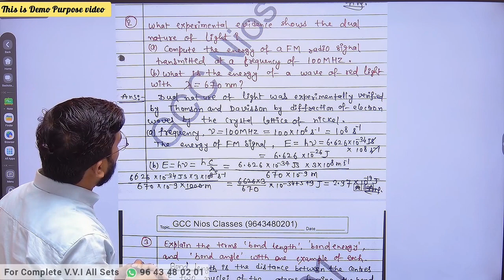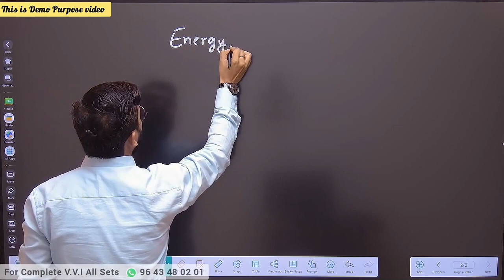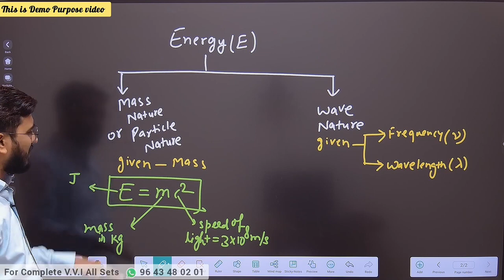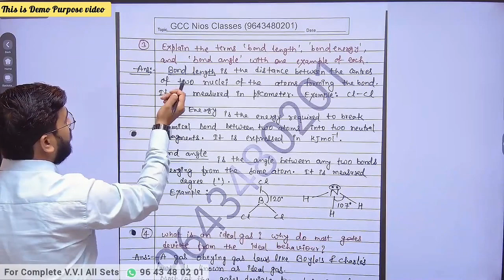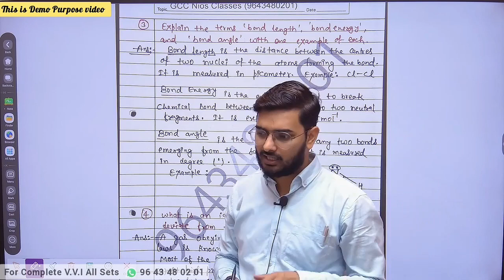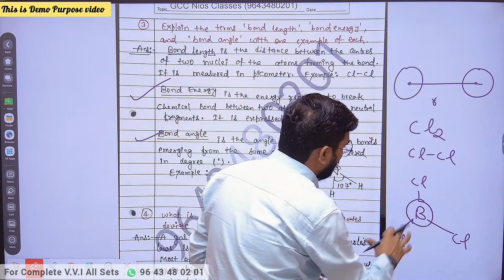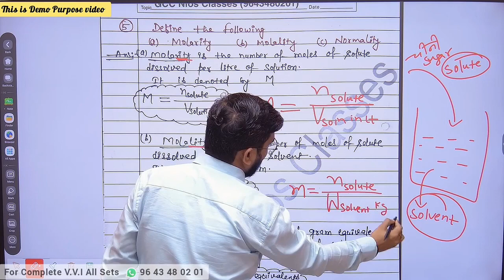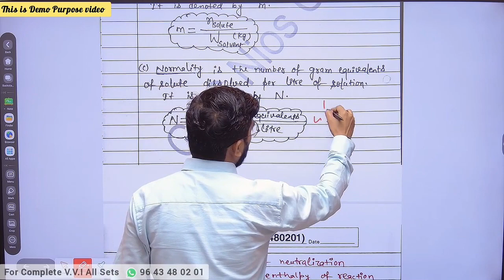Nios Public & On-demand Chemistry Important Questions (Part-2) | Nios Exam 2024 Preparation